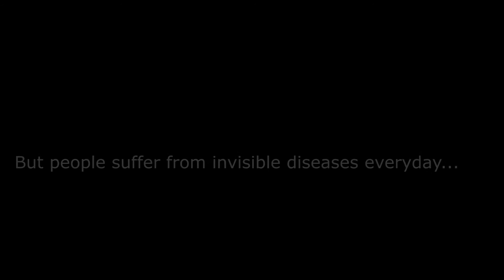Ridleys Attic Tribute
The horrors of an independant boy band...